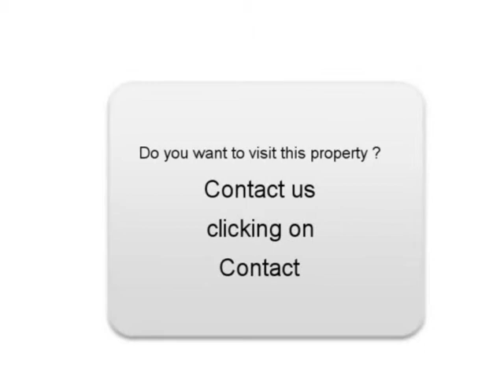Sale one Suzuki Swift Ancy Rhône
For sale at  Ancy  Used car Suzuki Swift of 30298 Km.
used motors Autoenvideo : Sale one Suzuki Swift  Ancy  Rhône